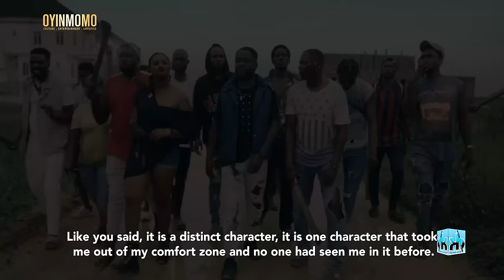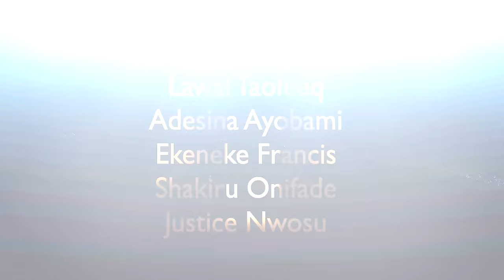MY RELATIONSHIP WITH FUNKE AKINDELE IS BEYOND WORK... TOBI MAKINDE AKA SHINENE